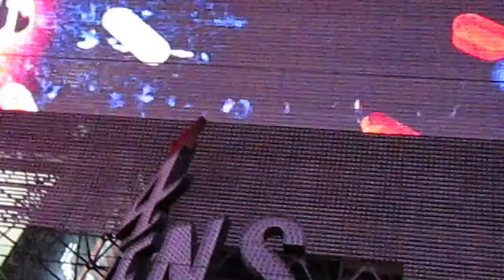Freemont Street f Bon Jovi - It's My Life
Freemont Street plays  music and videos and they showed several by Bon Jovi